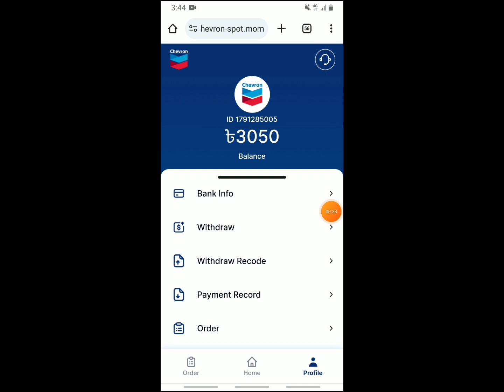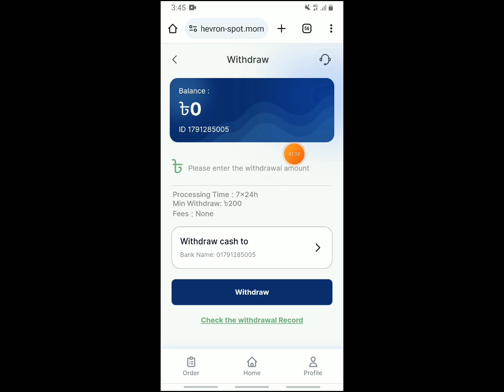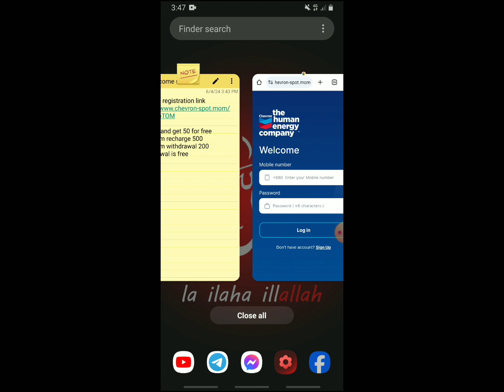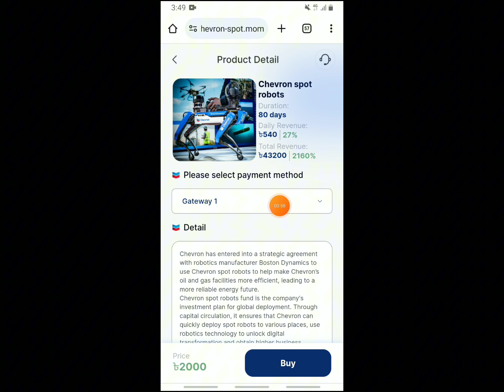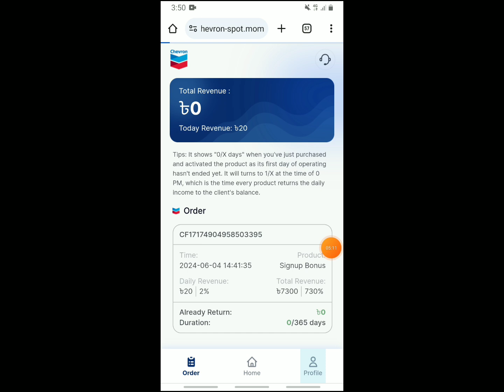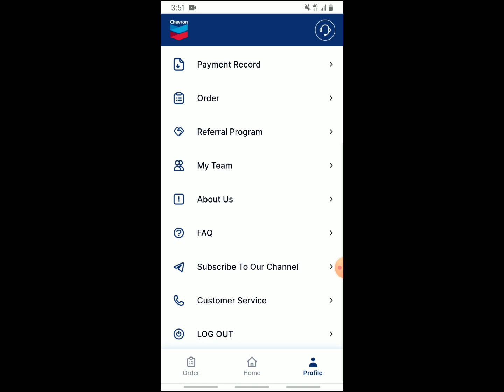chevron new investment income site || online income site | online taka income 2024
Sign up and get 50 for free
Withdrawal is free